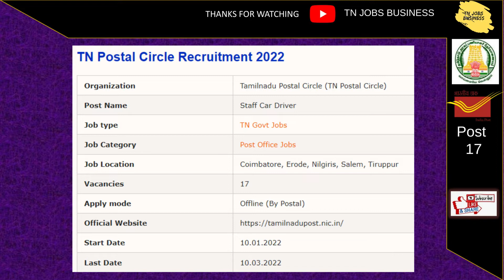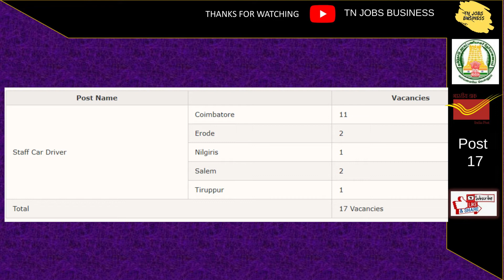டிரைவர் வேலை | தபால் அலுவலகத்தில் கார் | TN JOBS BUSINESS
Railways Jobs
Resume development

 jobs government
 job notification
jobs tamilnadu
jobs tamil nadu government
jobs tamil